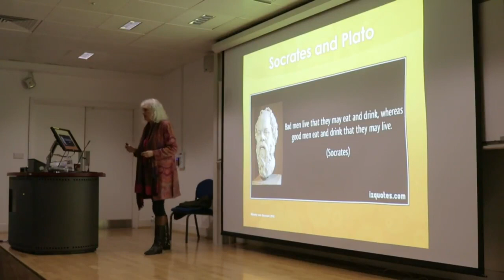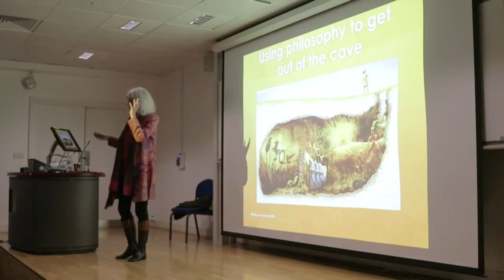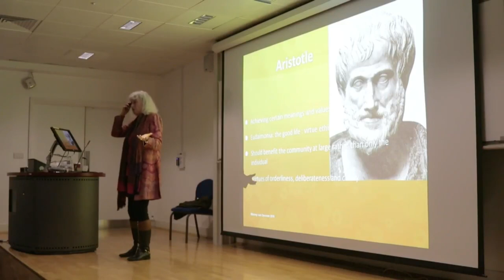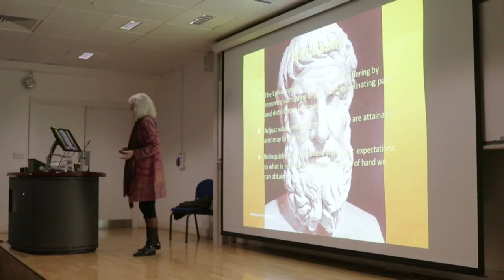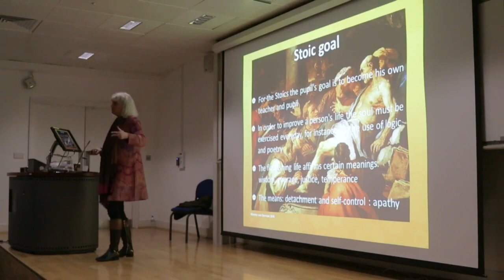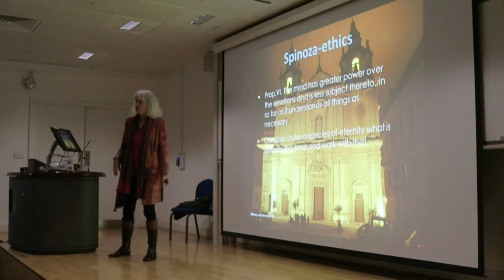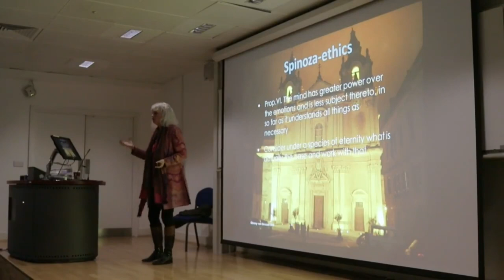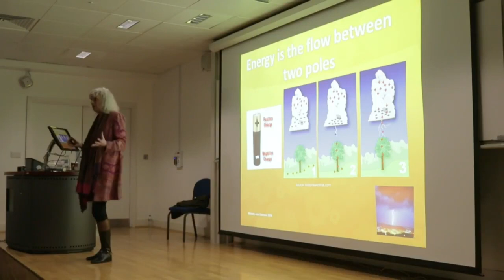Western Philosophy & Psychotherapy: An Introduction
Starting with the Ancient Greek philosophers; Socrates, Plato and Aristotle, this video contains a brief overview of the key ideas from Western Philosophy that have shaped modern psychotherapy.

Emmy van Deurzen is a Philosopher, Counselling Psychologist and Existential Psychotherapist. She founded the School of Psychotherapy and Counselling at Regent’s University, the Society for Existential Analysis and the New School of Psychotherapy and Counselling at the Existential Academy in London.

Her application of philosophical ideas to psychology, psychotherapy, and counselling has been instrumental in establishing the existential paradigm in the UK and elsewhere in Europe and around the world. She lectures internationally, and her books have been translated into well over a dozen languages.

- Emmy’s books